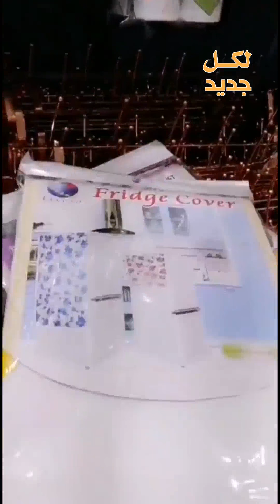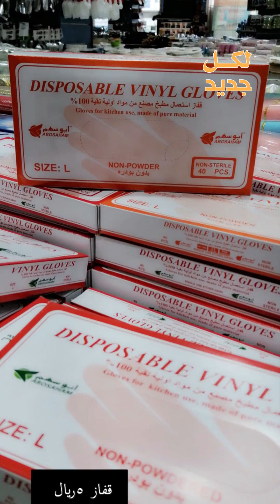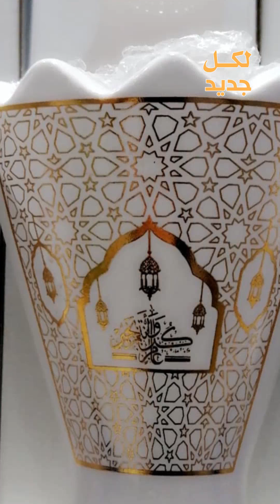المجمع الشامل مقاضي رمضان كل شي بسعر 5 ريال